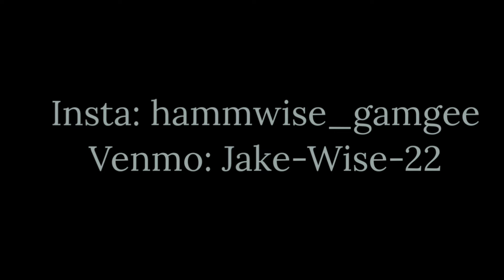PCT Thru Hike 2024: Episode 113- “A New Path”